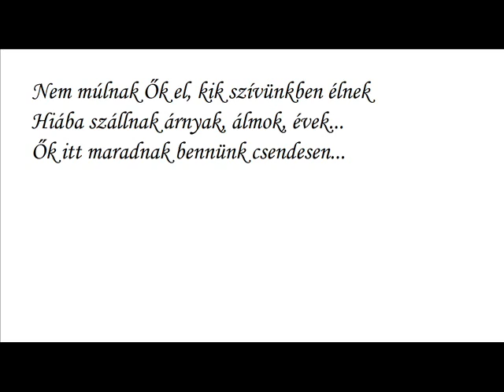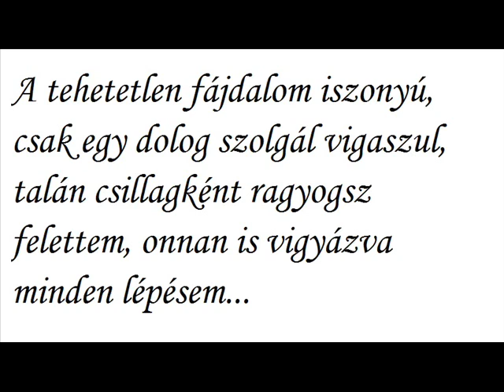Édesapám, Szokol József (Bebi) emlékére